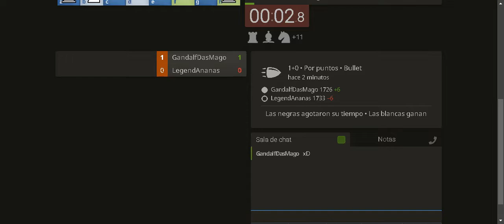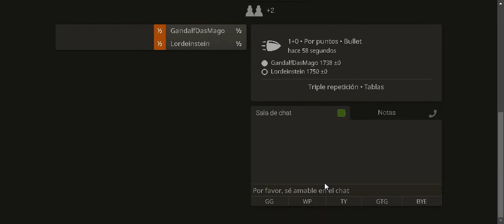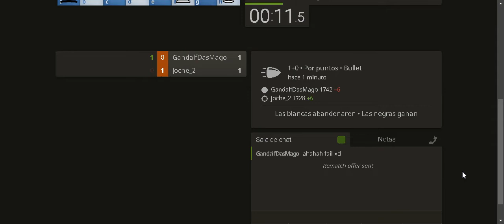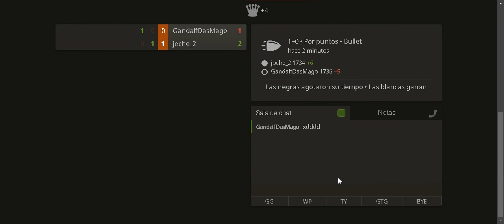The most Speed Chess 1 minuto per game recovering my power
a little of chess recovery my power